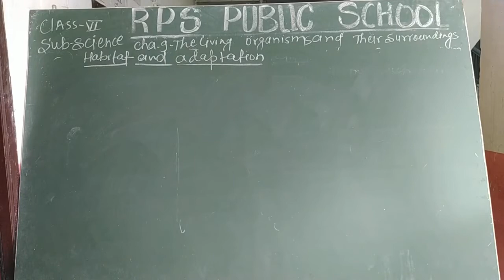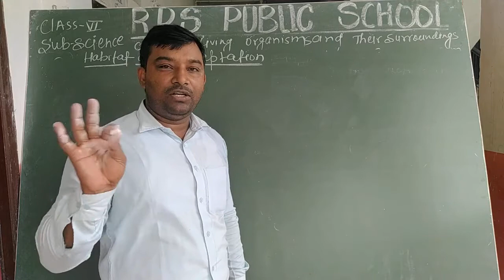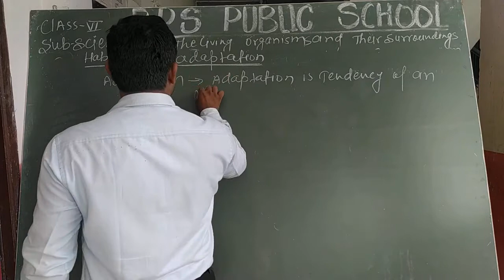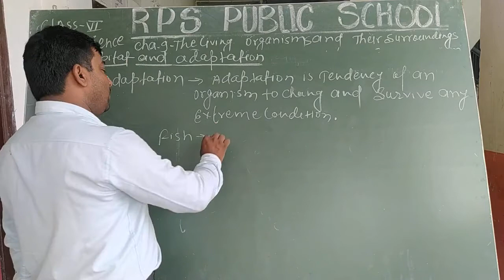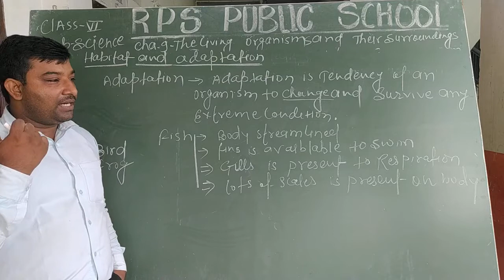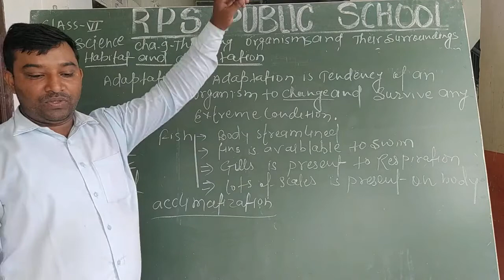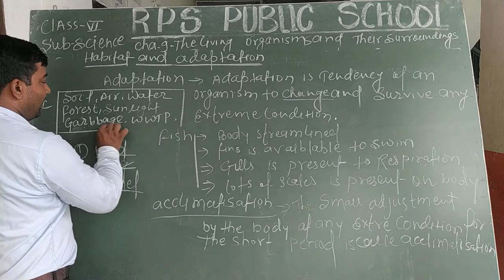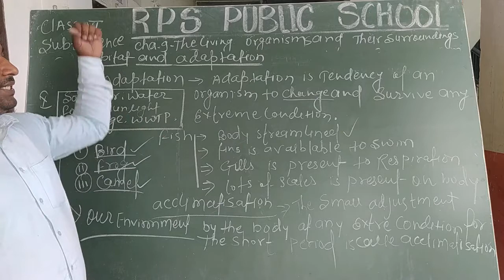Class 06 - Science - Session 42